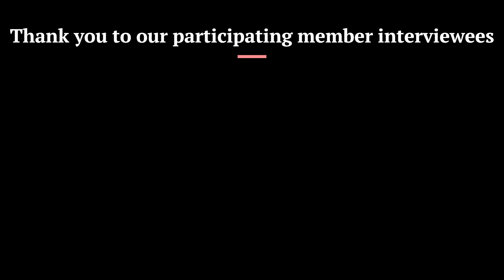West Broad Church of Christ 25th Anniversary Celebration: Member Interviews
The West Broad Church of Christ celebrates its 25th anniversary of kingdom service in downtown Richmond. This video contains member responses to various questions regarding their experiences with the congregation. Check it out!